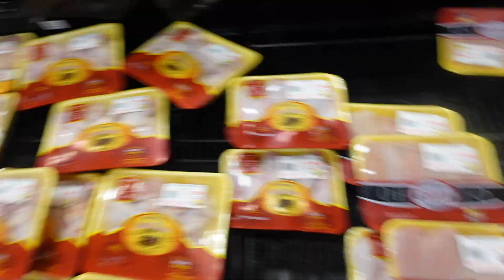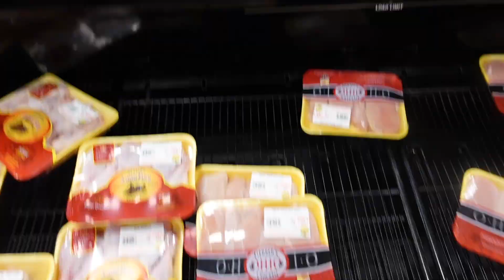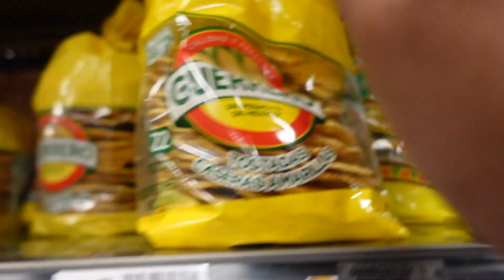Casual Vlog: Night Before My Procedure•Grocery Store Run•Best Street Taco Recipe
Join me for a chill evening as I prep for my procedure tomorrow. We’re hitting the grocery store for essentials and whipping up my favorite street taco recipe—super easy and delicious! 🌮✨

Stick around for a relaxed, heart-to-heart vibe as I share my thoughts and get ready for the big day. 💕

Must Have Amazon Items:
The Best Leggings
Dupe Maison Marginal Knee High Suede Boots
Travel Makeup kit